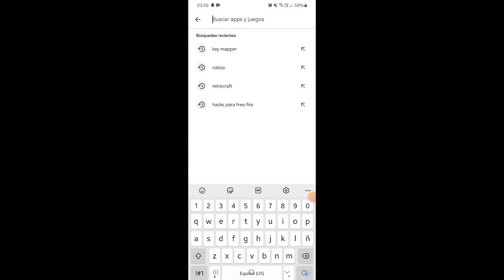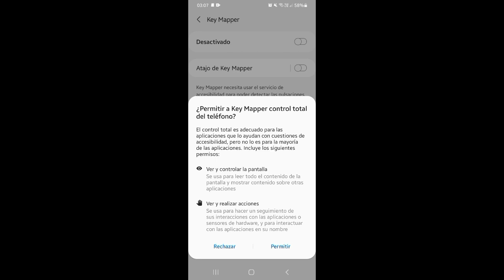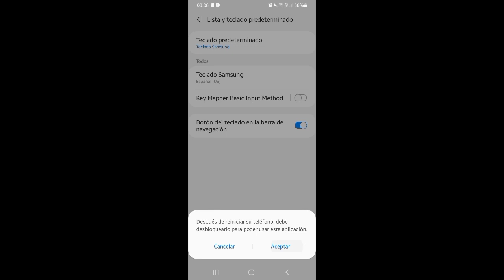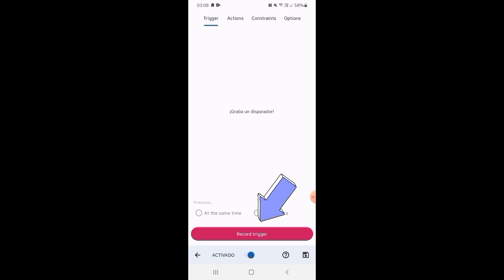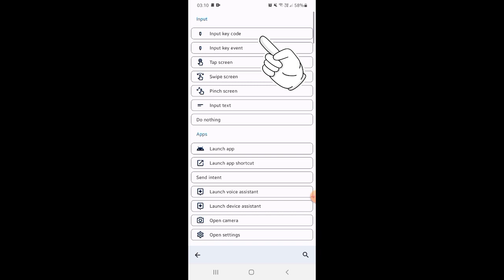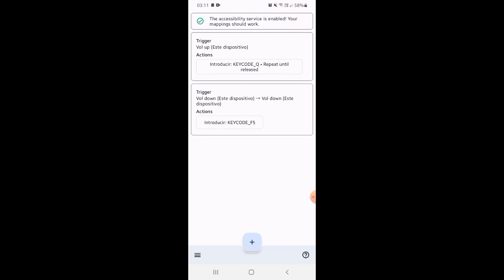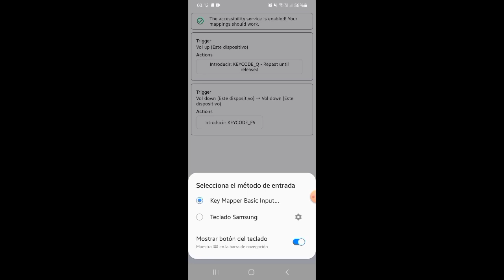como poner el minecraft en primera persona en celular (android)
como poner en primera persona el minecraft

también no olvides de unirte con la suscripción y si te gusta mi contenido no olvides de apoyarme con un super gracias